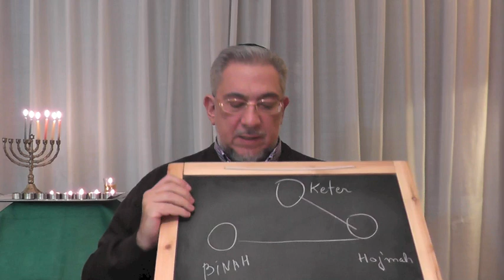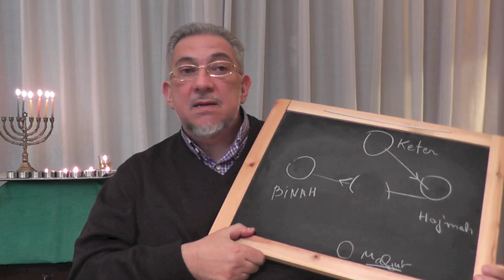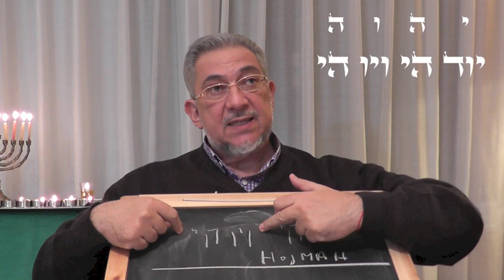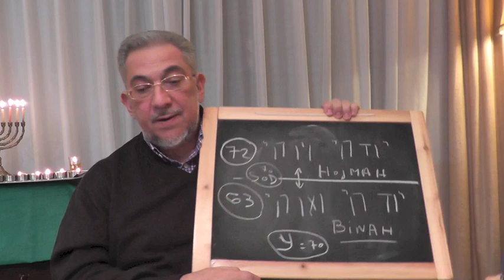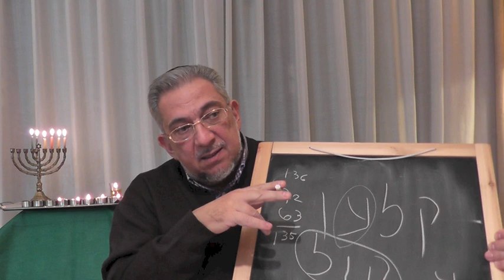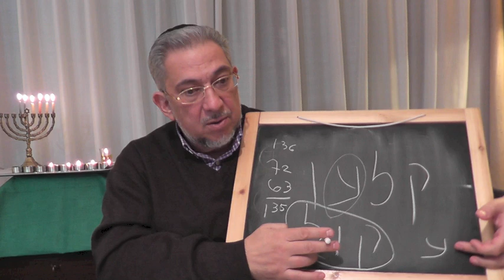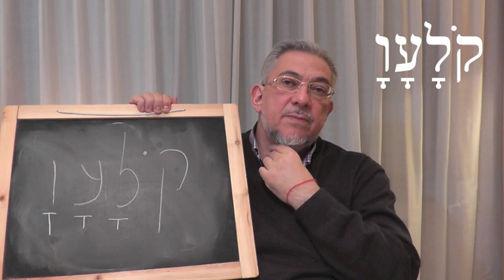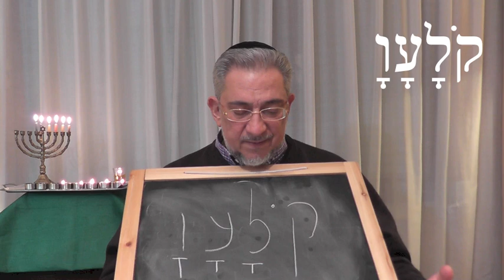Kabbalah: Secretos del Zohar - clase 55 Mikets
Albert Gozlan, Maestro de Kabbalah, explica los Secretos del Zohar: estudio del Zohar Ha Kadosh, sección Mikets (inicio).
Meditación kabbalística para conectar Hojmah con Binah, al final de la clase.